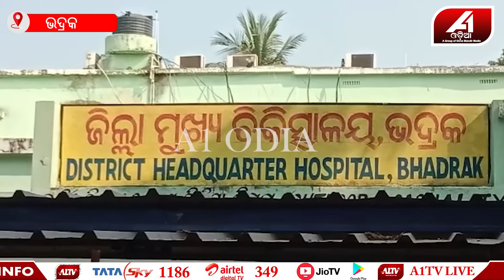ସ୍ୱାମୀ ଶୋଇଲା ପରେ ସ୍ତ୍ରୀ ଯାଏ ପ୍ରେ-ମି-କ ପାଖକୁ ଶୋ-ଇ-ବା-କୁ ହେଲେ,ସ୍ୱାମୀ ଜାଣିଦେବାରୁ ଘଟିଗଲା. | A1 ODIA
A1 ODIA | ODISHA NEWS | BHADRAK NEWS

🔆MORE UDATE🔆